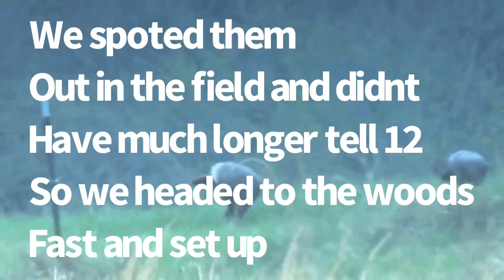2023 E1 Logan’s turkey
Turkey hunting